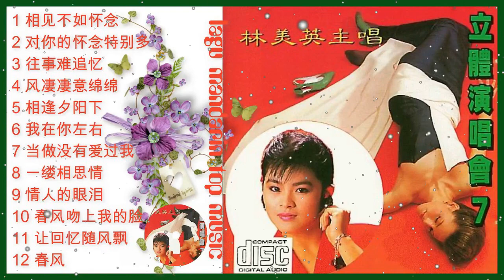Lin Mei ying 林美英 Album 立体演唱会7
Lin Mei ying 林美英 Album 立体演唱会7, Lin Mei ying 林美英 Album 立体演唱会7, Lin Mei ying 林美英 Album 立体演唱会7